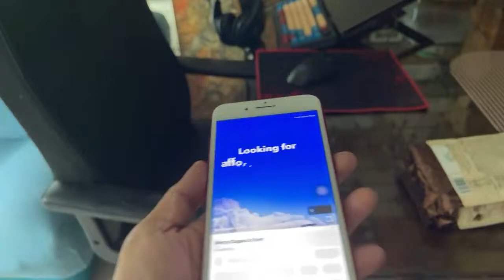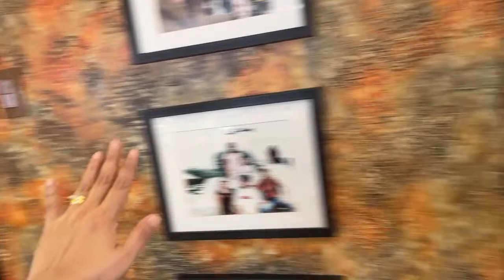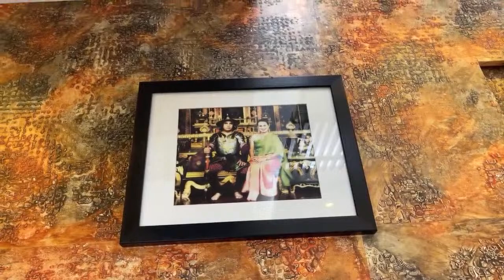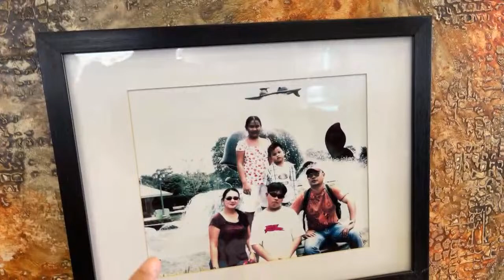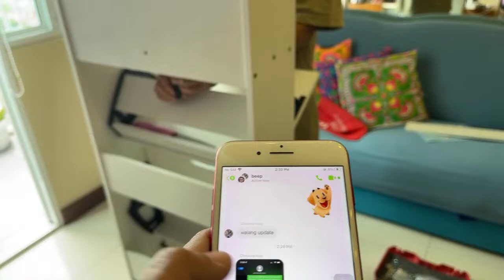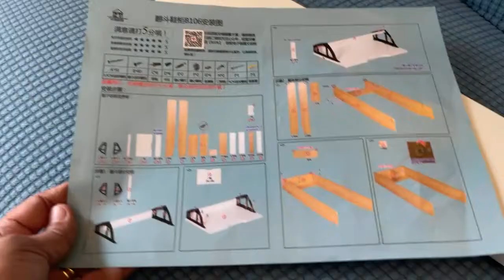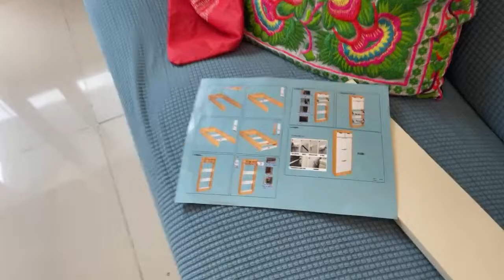Mercy Cagara is live!